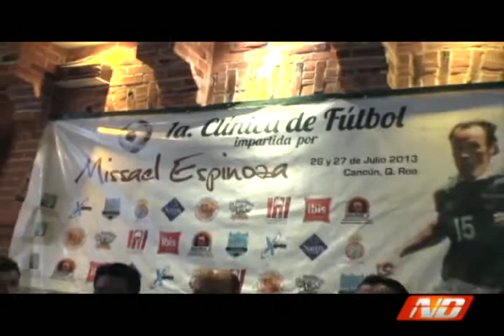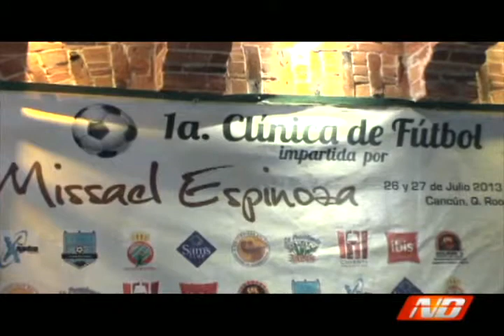1 CON EL OBJETIVO DE IMPARTIR SUS CONOCIMIENTOS A LOS NIÑOS Y JÓVENES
NOTIVISION DEPORTES®  PROMOVISION DEL CARIBE SA DE CV. ®